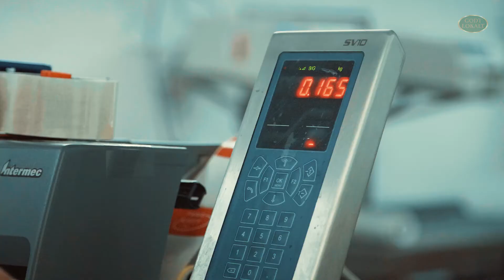Fana Kjøtt - Produsent for Godt Lokalt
Fana Kjøtt er en meget kvalitetsbevisst bedrift like utenfor Bergen, med fokus på et unikt og godt arbeidsmiljø, og ikke minst en "passion" for å lage kvalitetsprodukter.
Dette er kortreist mat i ypperste klasse. Smaken taler for seg selv!